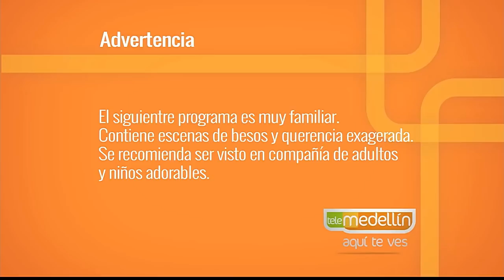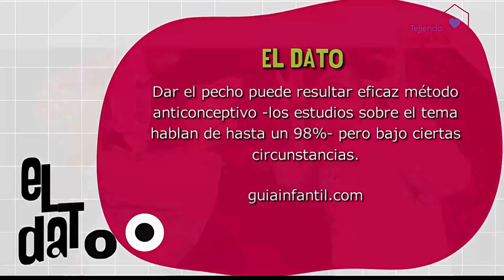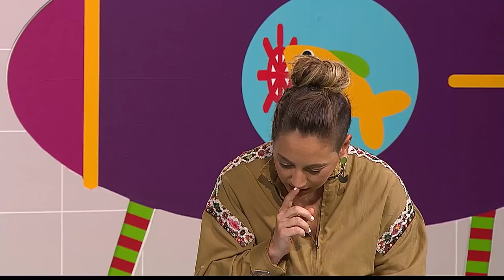Lactancia como método de planificación [Paso a Paso TV] Telemedellín